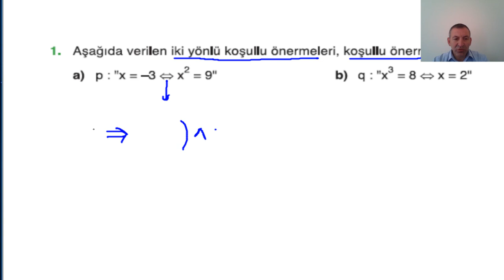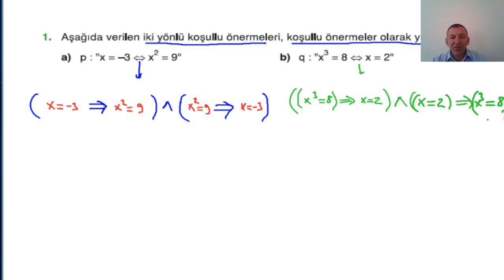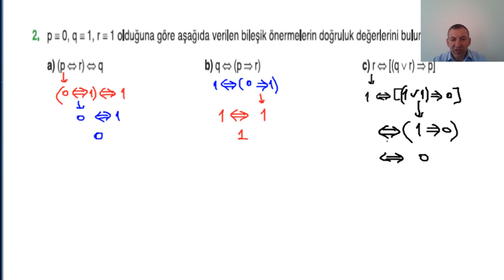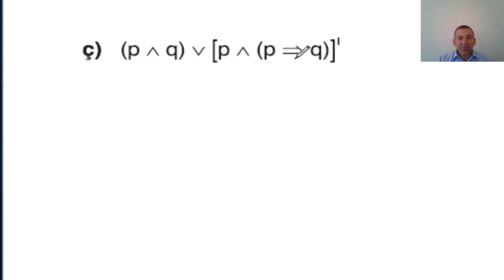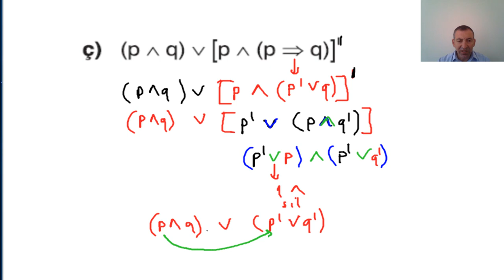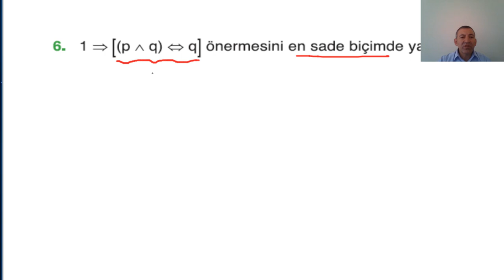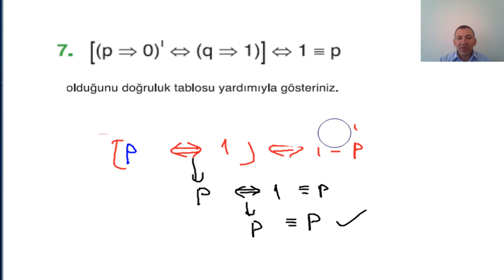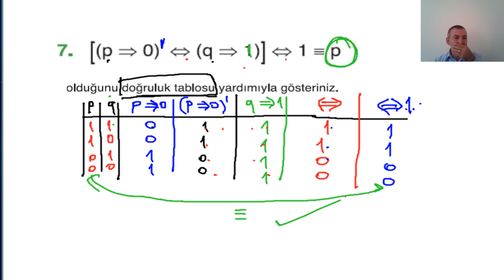9 sınıf MEB S 36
9.SINIF, MEB, SAYFA 36, ÇÖZÜM,EKSEN YAYINLARI